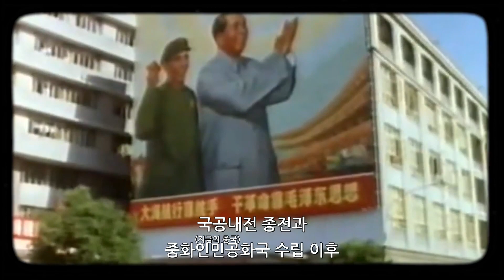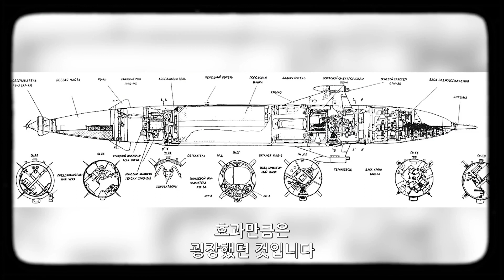[역사의 한 획] 중국, 소련: (꺼~억); 사이드와인더 기술 유출 사건 (워썬더)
🔘 원본 영상:
War Thunder: The Shooting Range | Episode 129
(War Thunder. Official channel.)